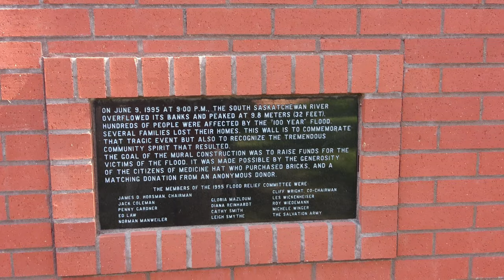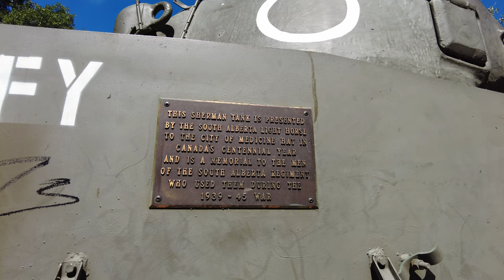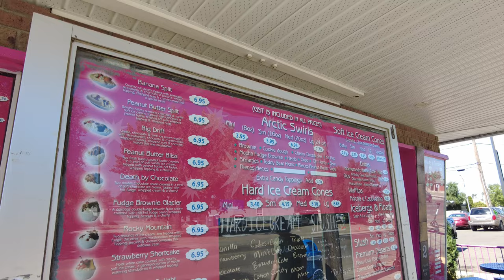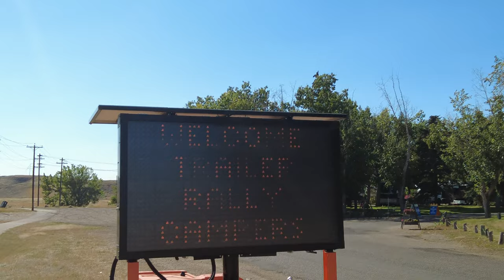First Ever Medicine Hat Fiberglass and Vintage Trailer Rally 2022 (Episode 208)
In this week's episode, we're heading south with Bella the Boler to Medicine Hat, Alberta to attend the first ever Fiberglass and Vintage Trailer Rally, being organized by Sandy Mason and the Glorious Glampers of Southern Alberta.

Well, we're sorting of heading for the rally.  We only bought our Boler in June and by that time it was too late to register for the rally and to book the days off work so we came down for the first day and got to see a lot of the trailers roll into Gas City Campground.

Naturally we had to check out a couple of other places in Medicine Hat while we were there.  We're already planning for next year and this time we'll be full participants for the entire weekend.

Be interactive, let us know you are out there.  If you have suggestions of places we should visit, please share them with us.

DroneOCan is a DJI Mavic Pro.  Most video is shot using a DJI Pocket 2 gimbal.  Video editing is done with Wondershare Filmora on a mid-2010 iMac.